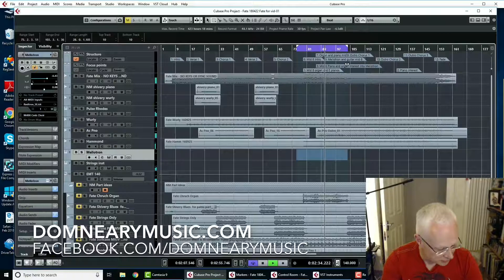Deconstructing the Remote Classic Keys session - Fate by Nikki McGuinness - teaser edit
What do you get from my online session keys service? Find out in this “Deconstructing an online classic keys session” on a track I did a while back for talented singer-songwriter Nikki McGuinness. Teaser edit. Full version coming soon to domnearymusic.com.